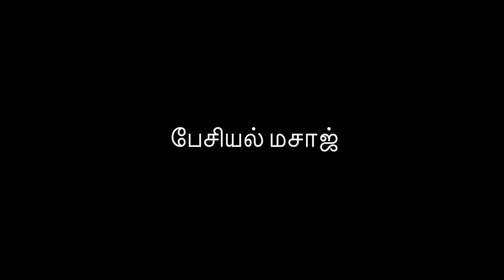முகத்தை தங்கம் போல மினுமினுக்க வைக்கும் பப்பாளி பேசியல் | Papaya Facial At Home In Tamil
How to do papaya facial at home in Tamil. பப்பாளி பேசியல் செய்வது எப்படி. இந்த பப்பாளி பேசியல் கொஞ்சம் வித்தியாசமானது. முதலில் பேசியல் செய்யும் ஒரு பொடி கலவை செய்து பிறகு இந்த பேசியல் செய்ய வேண்டும். பொடி கலவை ஒரு தடவை தயார் செய்தால் 3 மாதங்கள் வரை வைத்து உபயோகிக்கலாம்.

பழ பேசியல் செய்வது எப்படி?

ஆவி பிடித்தல்:
கொதிக்கும் தண்ணீரில் சில சொட்டுகள் உங்களுக்கு பிடித்தமான ESSENTIAL OIL சேர்த்து ஆவி பிடிக்கவும்.

பேசியல் மசாஜ்:
மசாஜ் செய்ய போடி கலவையுடன் பிடித்தமான பழக்கூழ் சேர்த்து கலக்கி 3 நிமிடங்கள் முகத்தில் மசாஜ் செய்து கழுவவும்...

என் பெயர் ரம்யா, நான் ஒரு சிறிய கிராமத்தில் வசிக்கிறேன். எங்கள் கிராமத்தில் நாங்கள் பல வருடங்களாக செய்யும் கை வைத்தியத்தை பதிவு செய்கிறேன்.